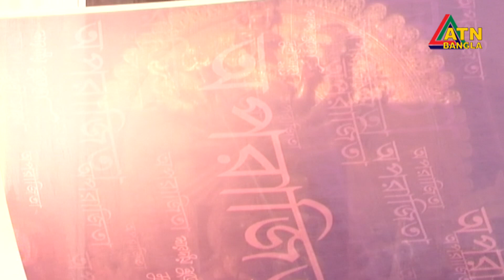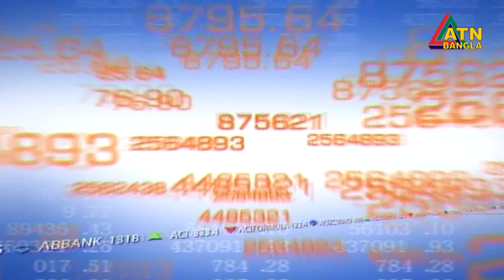এটিএন বাংলা প্রতি ঘন্টার সংবাদ । সকাল ১১ টা । 11.10.2021 | ATN Bangla News